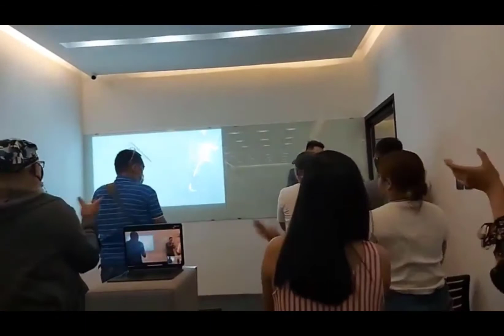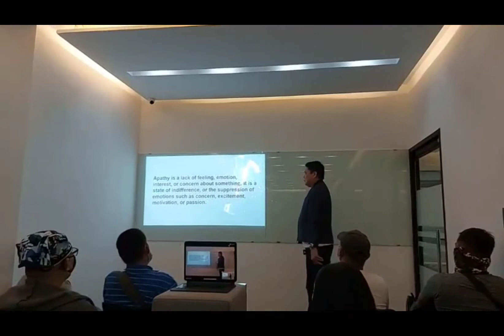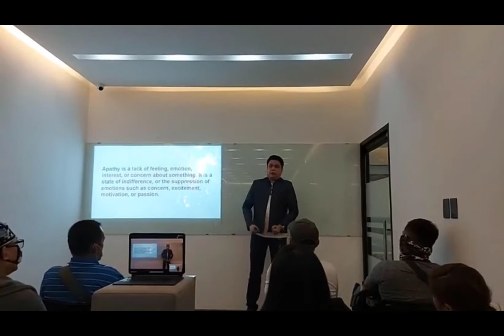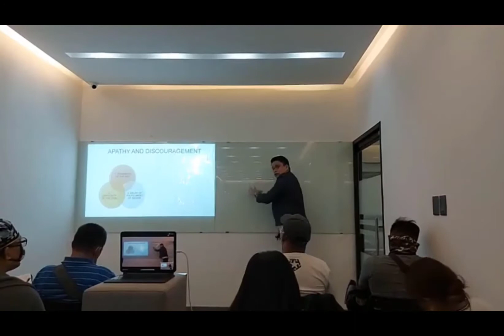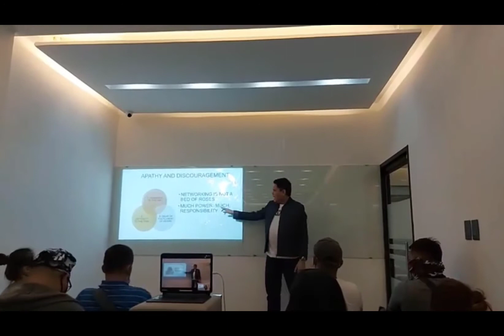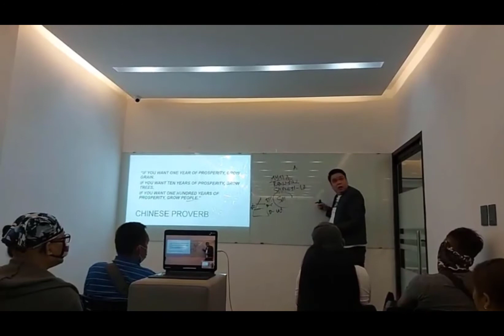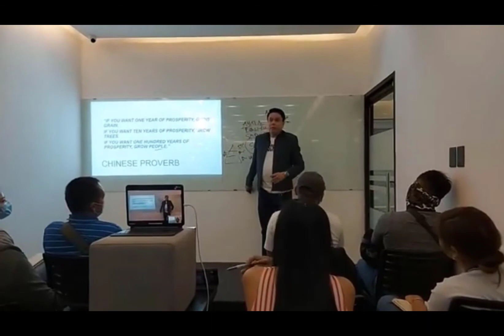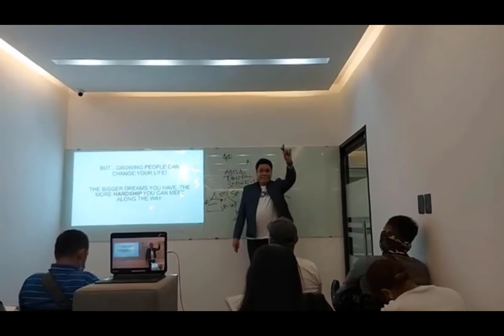Supremacy International Members and Leaders Training